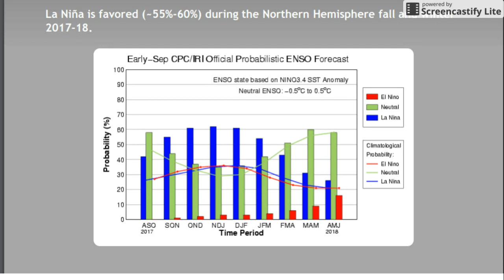Who is going to see the Coldest October Temperatures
Overall the northeast, Midwest and southeast/ south west are going to see the warmest temperatures. The northwest is going to see the coldest temperatures.